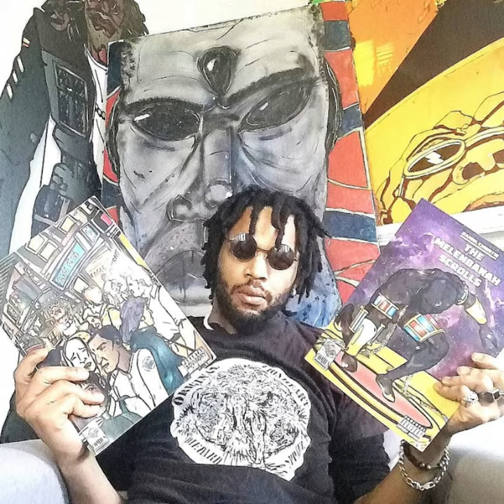O.L.D.B. 2021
♥️💛💚 through thick and thin I see the win
Music on the way
Animation on the way
Graphic novels dedeh